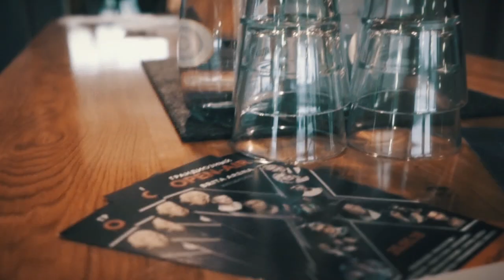Open Air "10 Лет Картина ТВ" 20 мая на Brita Arena Wiesbaden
🎉Мы знаем, куда  Вам стоит пойти  в праздники Pfingsten (Троицу) в Германии:  приходите на шоу «Kartina.TV Концерт десятилетия»!🎉
Столько звезд на одной сцене встретишь нечасто, так что не пропустите эксклюзив!
Само шоу «Kartina.TV Концерт 10-летия» начнется 20 мая 2018 в 19:00, но праздничную атмосферу можно будет почувствовать еще раньше: с 17:30 для гостей концерта свой эксклюзивный сет сыграет DJ Sasha DITH. Можно будет потанцевать и пообщаться в приятной атмосфере в ожидании шоу. А еще вас ждет фуршет с закусками и освежающими напитками, чтобы зарядиться энергией на весь вечер!
На одной сцене Николай Басков, Ирина Аллегрова,  Лев Лещенко, Полина Гагарина, СЕРГЕЙ ЛАЗАРЕВ, VERCA SERDYUCHKA (Верка Сердючка), Стас Пьеха,  Иванушки International,   Егор Крид,  ALEKSEEV,   MBAND,  НЕАНГЕЛЫ, Mountain Breeze, группа Север 17 и DJ Sasha Dith